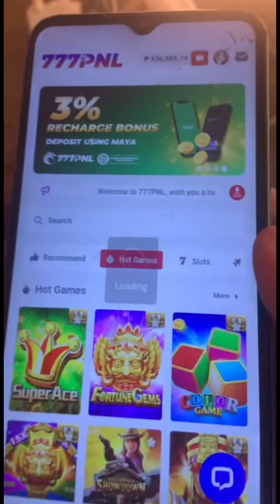PAANO KAYA UTUIN SI ATE MARIELLE 🥴